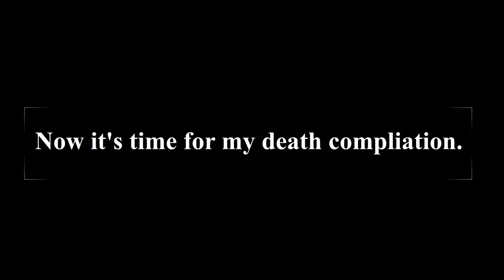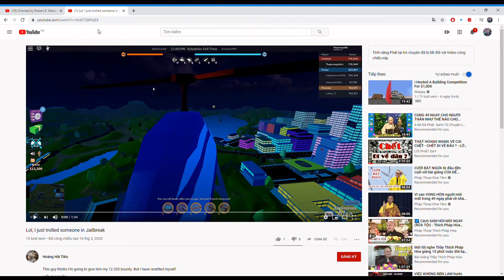Just a normal Arsenal gameplay(Arsenal #1)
Hello guys, I'm just uploading this video for fun and I'm really suck at Arsenal. And enjoy your montage.And my editing sills are still crap.